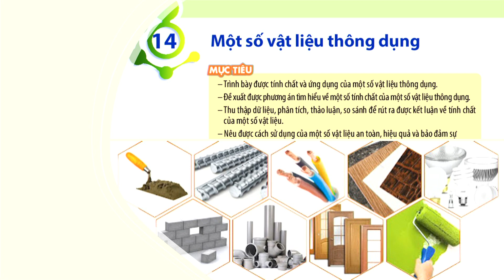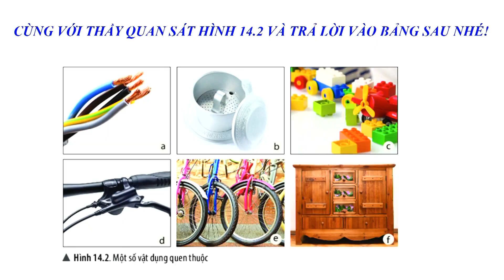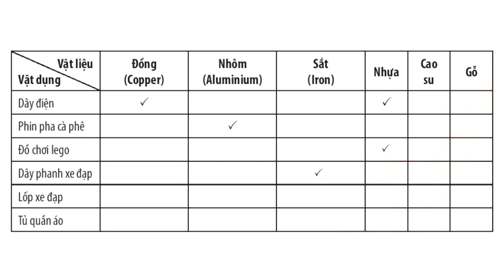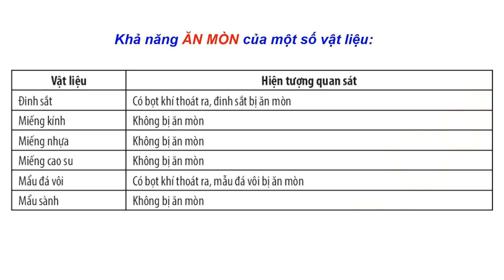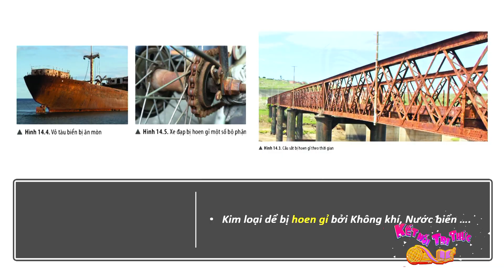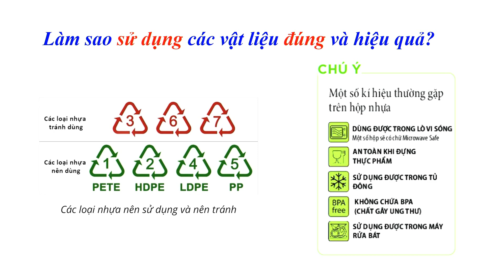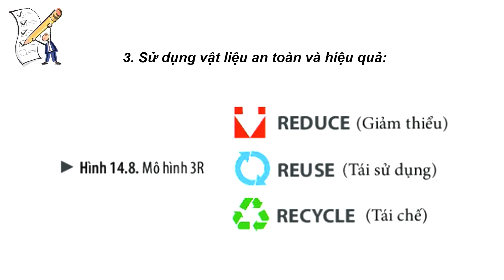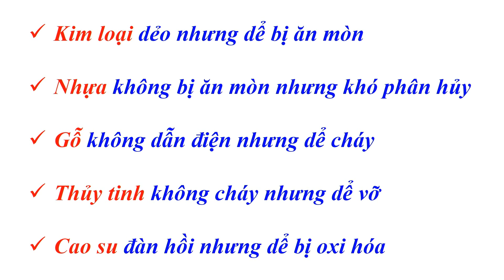LỚP 06 - KHTN | BÀI 11: MỘT SỐ VẬT LIỆU THÔNG DỤNG